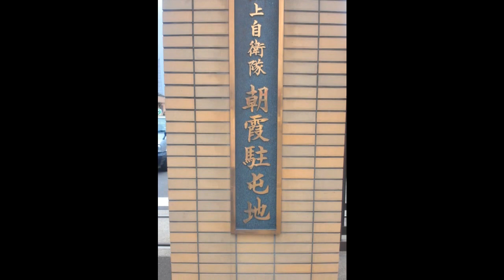広報センター リックンランド 陸上自衛隊 最新兵器展示 90式 74式 61式 AH-1S Japan Ground Self-Defense Force